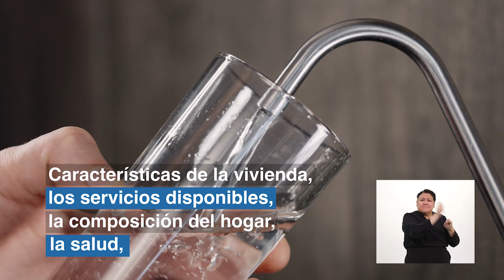CAPSULA ENADID 2023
Cápsula sobre la Encuesta Nacional de la Dinámica Demográfica (ENADID) 2023